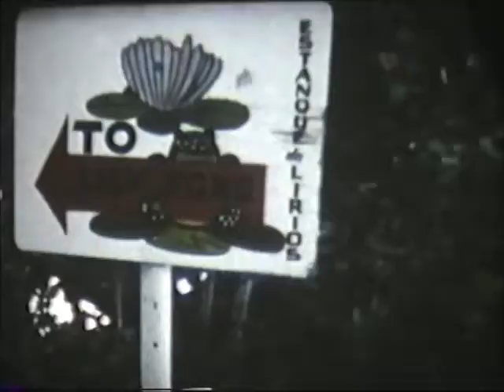Growing up in The Panama Canal Zone.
Life in The Canal Zone early 60's